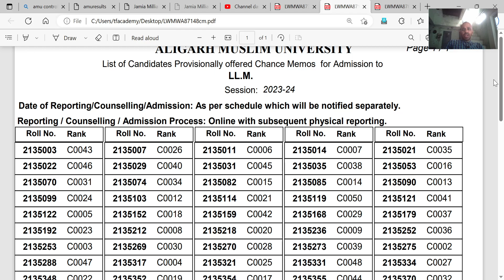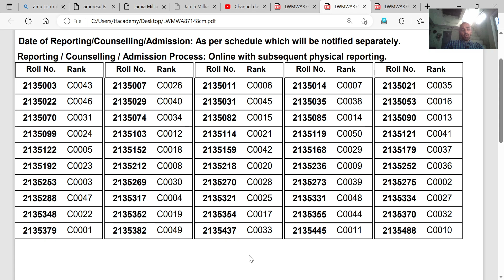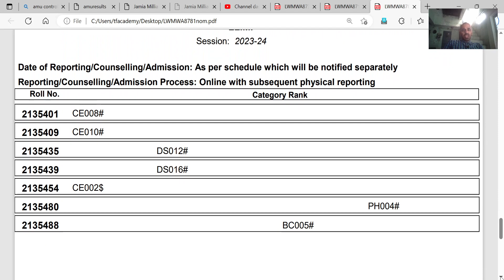AMU LLM Result 2023 declared I AMU LLM result 2023 I LLM I amu LLM admission 2023